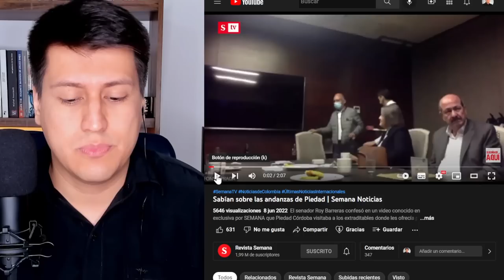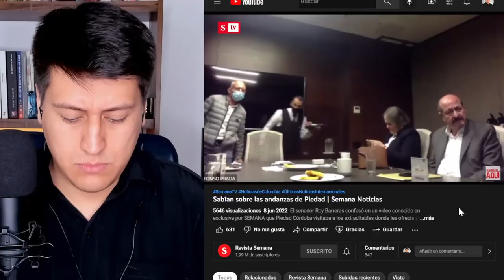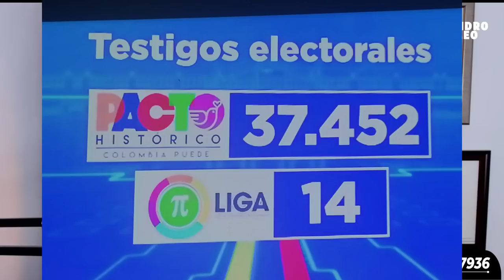ENGAÑAN A COLOMBIA, PETRO Y ROY BARRERAS sabían del Pacto de la Picota | DIFUNDIR!